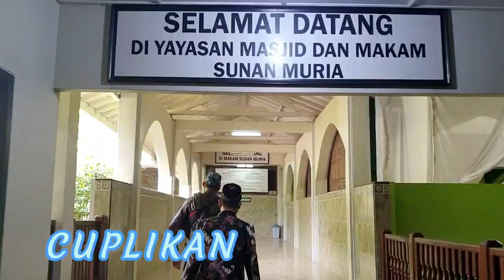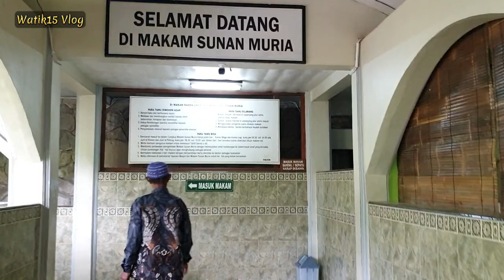Lanjutan Vlog Religi ziarah Makam Sunan kudus, Sunan Muria (Walisongo)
Aassalamualaikum sedulur@watik15
Selamat menonton video baru saya
Lanjutan vlog religi,vlog bersama keluarga ,ziarah walisongo, ziarah walisongo terbaru 2023 ziarah makam sunan kudus,ziarah makam sunan kudus, dan sunan muria
Semoga bermanfaat dan berguna untuk sedulur semua
Dukung selalu Channel Watik15
Dengan cara 👇👇 Subscrieb,Like,comen,shear Terimakasih 🙏🥰
Dan tonton juga video yang lain
video
Di bawah ini ya sedulur semua 🙏🙏